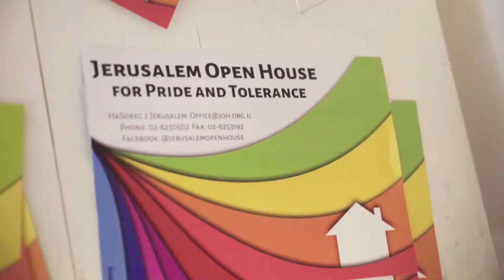"Why I'm here" : AWB LGBTQ Leadership Mission to Israel 2018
"I feel connected to my great, great, grandfather by doing this,"  trans activist and military veteran Tanya Asapansa Walker shares why she's visiting Israel with A Wider Bridge.